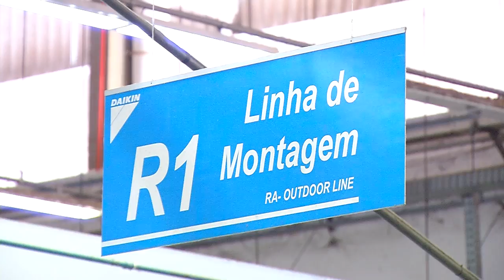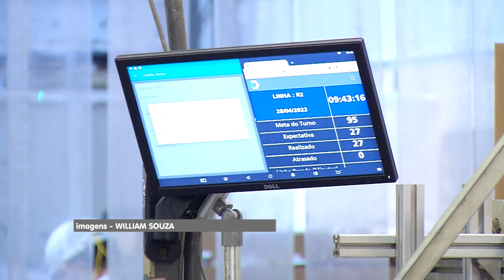Fabricantes em Manaus registram crescimento de 12%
O polo de ar condicionados do tipo split no Brasil faturou mais um bilhão de dólares no ano passado. Os fabricantes de Manaus comemoram a alta na produção e esperam escalar ainda mais no setor.